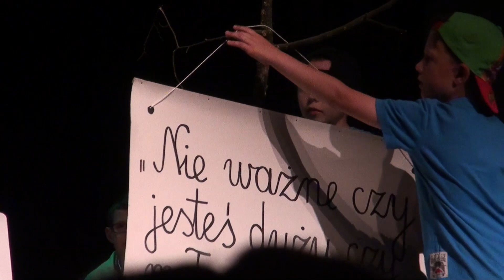Jak rozweselić Ziemię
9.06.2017 r. Przedstawienie w teatrze.